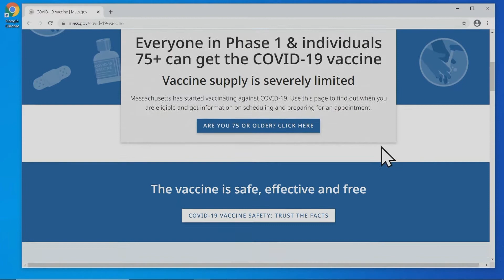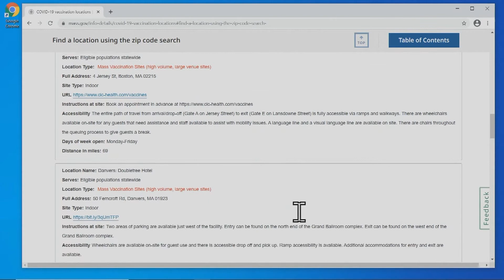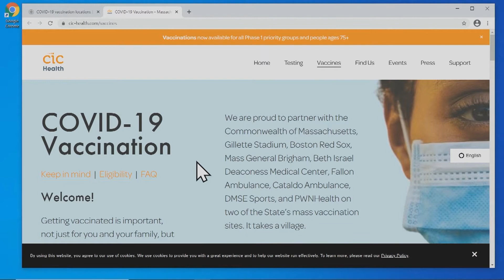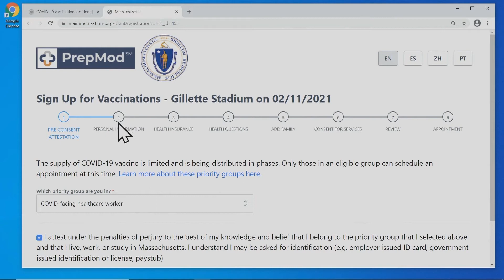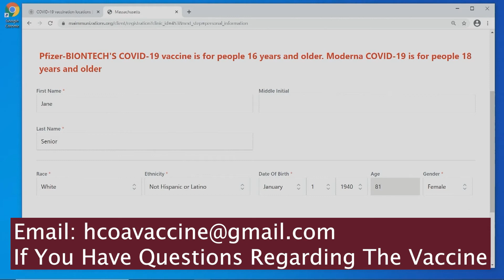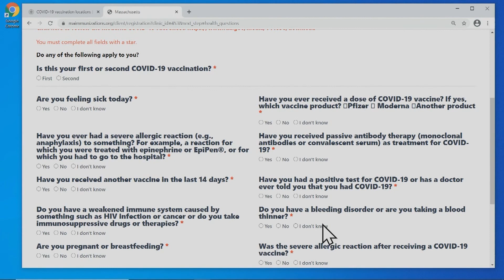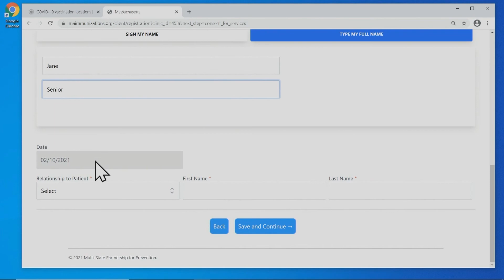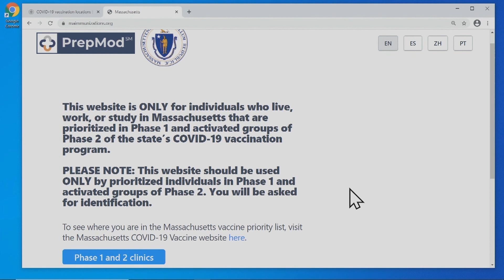Council On Aging Covid Vaccine Walkthrough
Emily Mitchell, Director of the Council On Aging, gives a walkthrough on how to register for an appointment to receive a Covid Vaccine